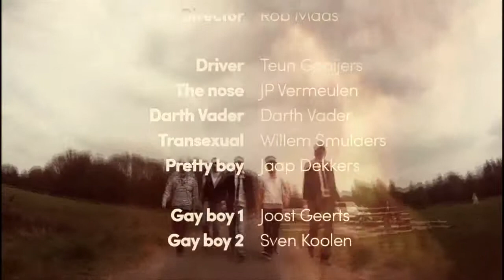Backseat Boys Rough Cut 2